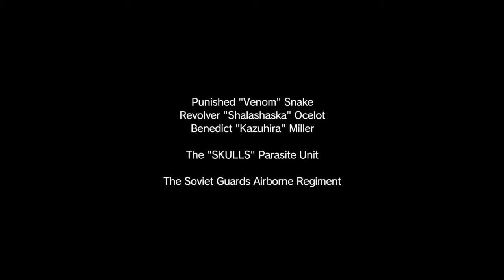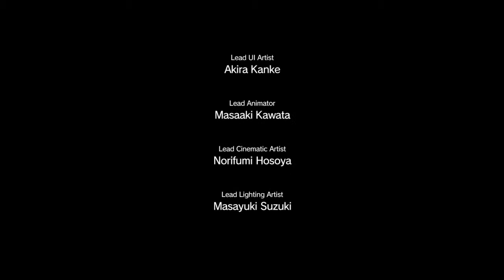Metal gear Solid 5: The Phantom Pain part 4 (A hero's way)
SHAREfactory™

the music is low so turn it up and use ear phones!

Idont  own any of the music.

developer:konami
genre: shooter, action, adventure
platform :PS4,xboxone

Music(artist):
she blinded me with science-Thomas Dolby
Gloria- by Laura branigan
kim wilde- kids in america
billy idol- rebel yell (1981)
daryl hall& john oates- man eater
asia:only time will tell
joe division- love will tear us apart
spandau ballet - true
 the cure- friday im in love
ultravox- dancing with tears in my eyes
japan-quiet life
kajagoogoo-to shy
david bowe- the man who sold the world (1970)
 sins of the father -Composer Akihiro Honda

 Toto - Africa
MGS - The Best is Yet to Come
Rock the Casbah - The Clash
Phil Collins - In The Air Tonight:
Pat Benatar - Love is a Battlefield
Nena - 99 Luftballons
 Donna Burke - Sins of the Fathers
 New Order - Elegia
 Kilm Wilde - Kids in America:
Judas Priest - Diamonds and Rust
INXS - Original Sin:
Garbage - Not Your Kind of People:
Ennio Morricone-Joan Baez - Here's To You:
Mike Oldfield - Nuclear:
David Bowie - Diamond Dogs
David Bowie - Cat People:
Bruce Springsteen - Dancing In The Dark
 The End - The Door
MGS5 ost:
Lyrics Ludvig Forssell
Artist: Harry Gregson-Williams, Ludvig Forssell, Justin Burnett, Stefanie Joosten, Donna Burke, Daniel James
Genre: OST
Game: Metal Gear Solid V: The Phantom Pain

1. V Has Come To )
2. You Can Call Me Ishmael
3. A Burning Escape
4. Afghanistan's a Big Place
5. Unforgiving Sands
6. Kept You Waiting Huh?
7. Parasites
8. Exfiltrate the Hotzone
9. I Am Skull Face
10. Hals's Child Unchained
11. Introduction To Africa
12. Encounter on the Plains
13. A Factory of Death
14. The Code Talker
15. Metallic Archaea
16. OKB Zero
17. Angering Mantis (
18. Sahelanthropus Dominion
19. Return
20. Sins of the Father (
21. Quiet's Theme
22. Ground Zeroes
23. Camp Omega
24. Withered Peace
25. The Girl's Gone
26. Bloodstained Anthem
27. She's Rigged
28. The Fall of Mother Base
29. Drop Off
30. Beautiful Mirage - An Unexpected Visitor
31. On the Trail
32. Steel Embers (
33. Infected
34. Battling Armor
35. Shining Lights, Even in Death
36. Fortress (
37. Disarmament
38. Swift Judgement
40. Beautiful Mirage - The Vision Fades
41. Objective Complete
42. African Battlecry
43. Metal Gear Online
44. A Phantom Pain
45. Various Jingles